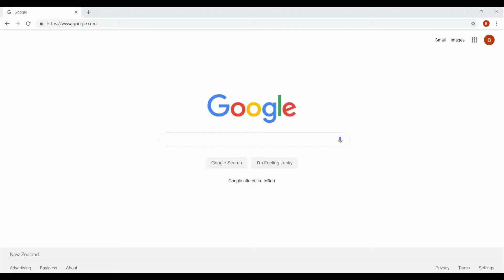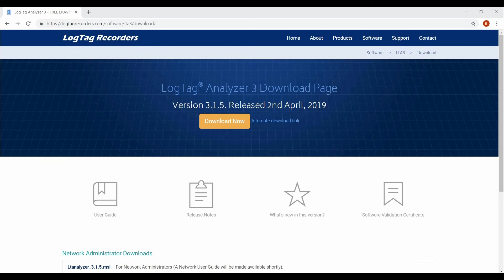Download and Install LogTag Analyzer 3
This quick start video covers how to download and install the latest version of our free LogTag Analyzer software.